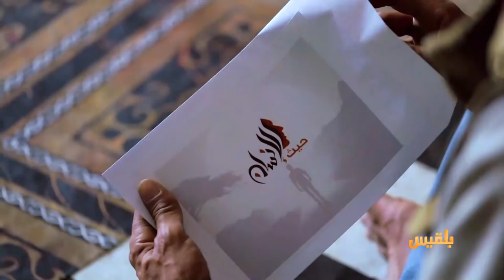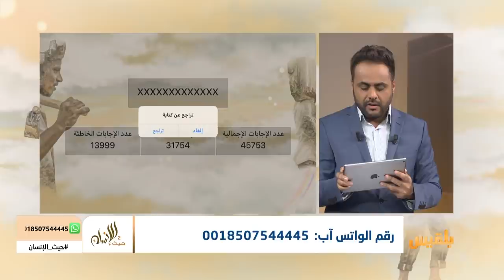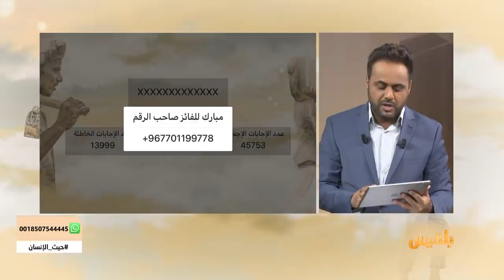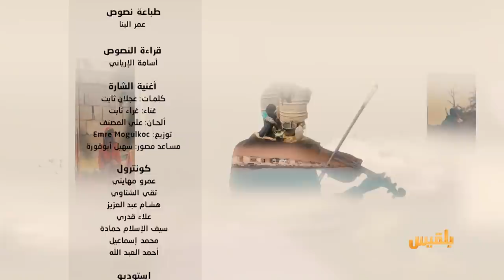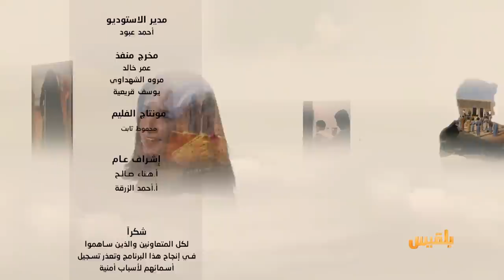حيث الإنسان | الحلقة 11 - عبد الجلال.. وُلٍدتُ من جديد | تقديم: سامي السامعي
عبدالجلال واحدٌ من ضحايا النزوح في اليمن.. وهي مأساة كبيرة يعاني منها قرابة ثلاثة ملايين يمني جراء الحرب.. لكنه الآن أصبح صاحب مشروع  يمكّنه من إعالة  أسرته ويضمن لهم حياةً كريمة..